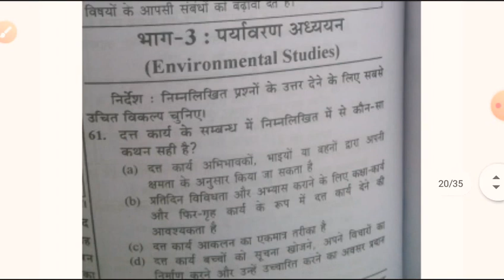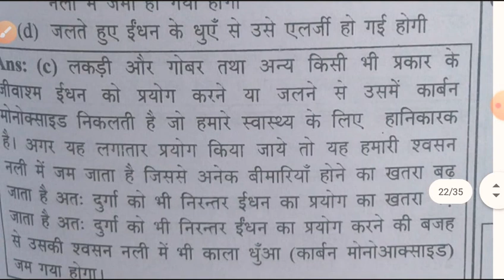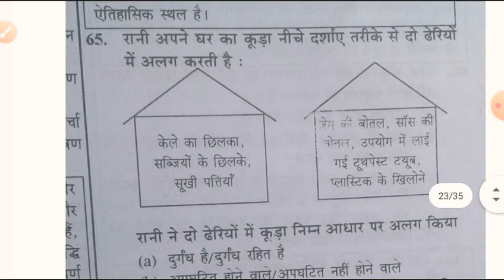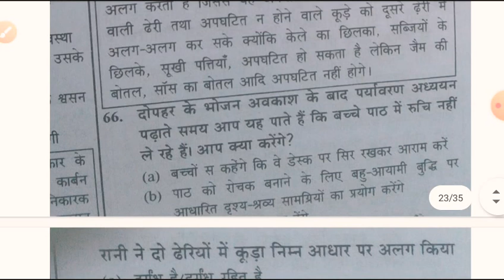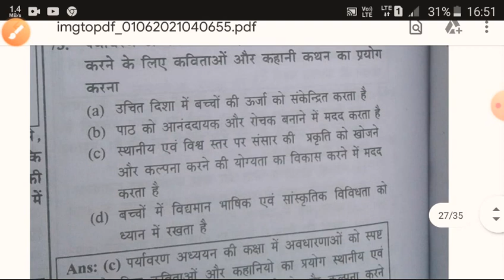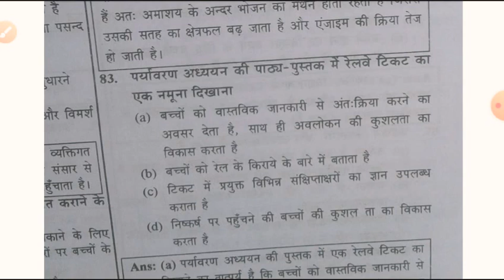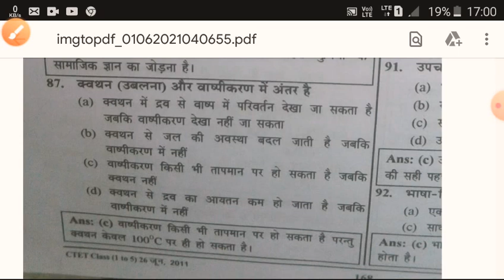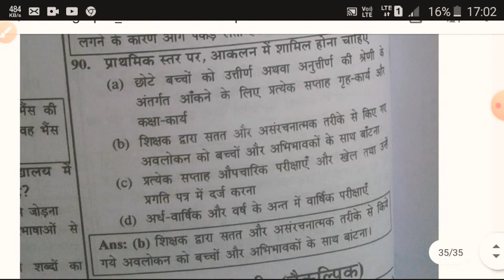पर्यावरण संरक्षण अध्ययन TET SUPER TET